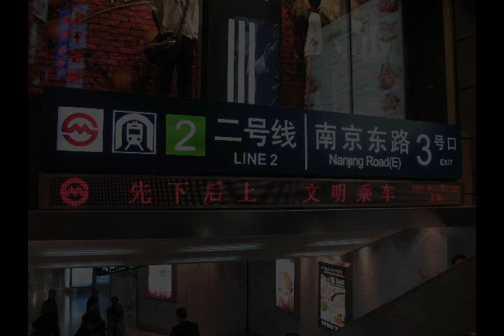中國人坐捷運之先下後上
上海旅行時，在地鐵錄到的影片